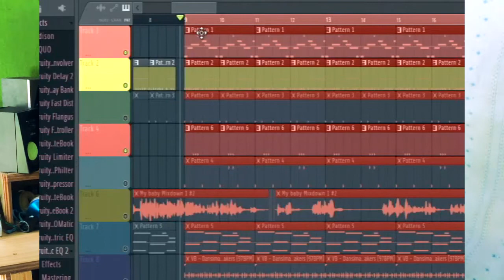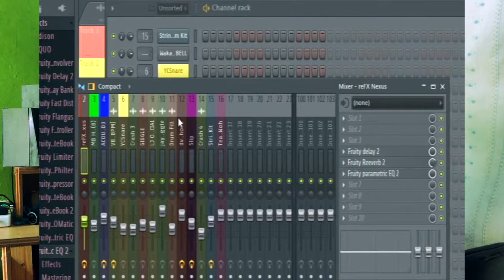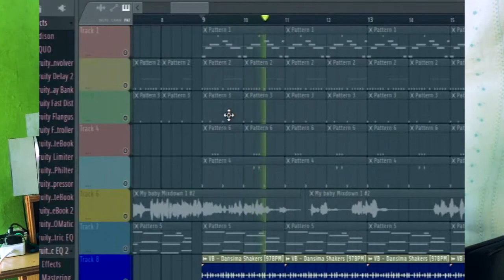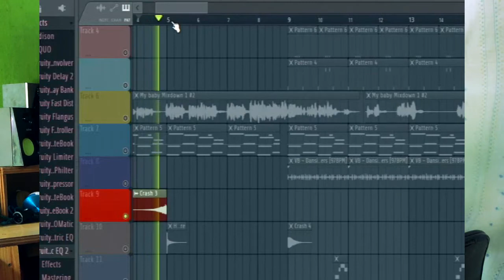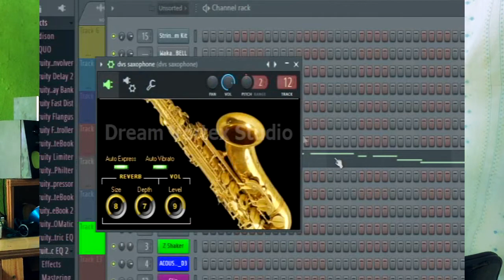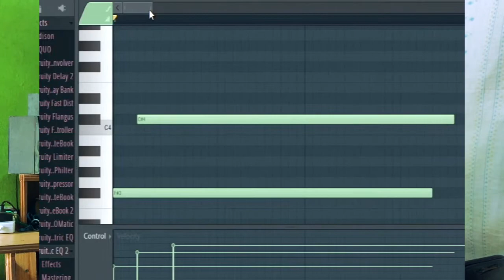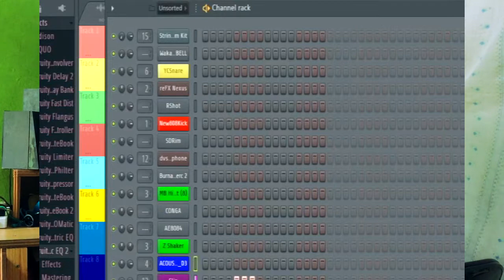Making an Afro Dancehall Beat in 2 minutes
PRODUCED BY YOUNG LJ Alpha

Song My Baby

Artist Young LJ Alpha

Album Young LJ

Licensed to
YouTube by YNN(on behalf of Ynn Records)